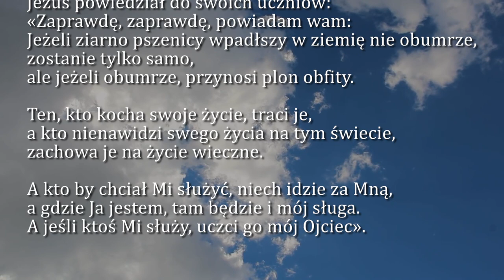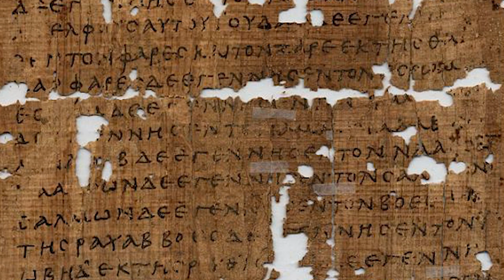Dobra Nowina na dziś | 26 kwietnia - św. Wojciecha, biskupa i męczennika, Głównego Patrona Polski